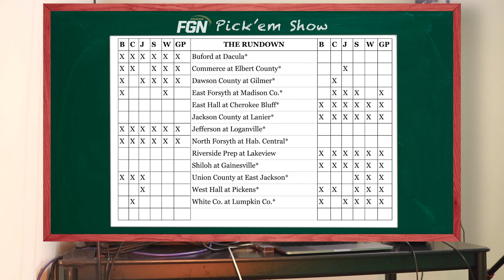The 2023 FGN Pickem Show: Week 10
The crew is joined this week by Commerce soccer coach Scott Tolbert and he does NOT hold back!